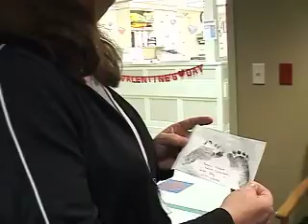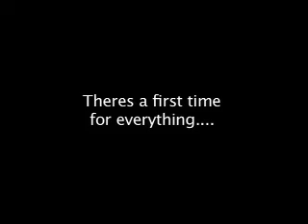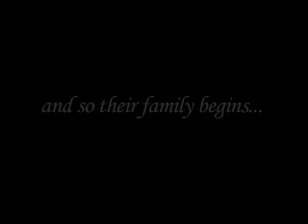A Baby Story pt2 of 2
a Baby Story of Jason Michael Nicks, Stephanie and Ryan Nicks.